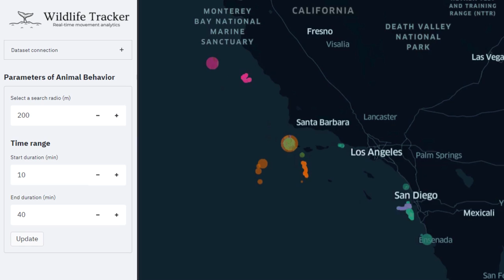Foraging spots in Blue Whale’s daily travels - Wildlife Tracker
Finding the foraging spots of Blue Whales during their deep-diving behavior. These giant marine mammals make sea surface visits to catch their food. The spots detected reveal their location preferred to forage.

Irvine et al. (2020)
Movebank for Animal Tracking (2020)